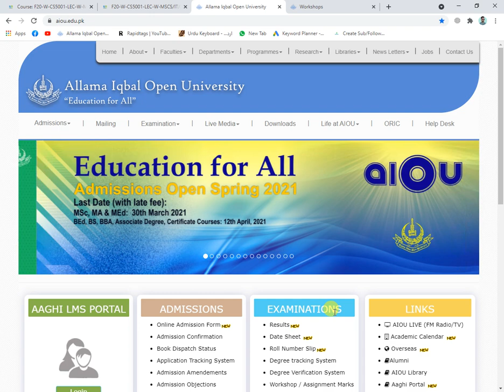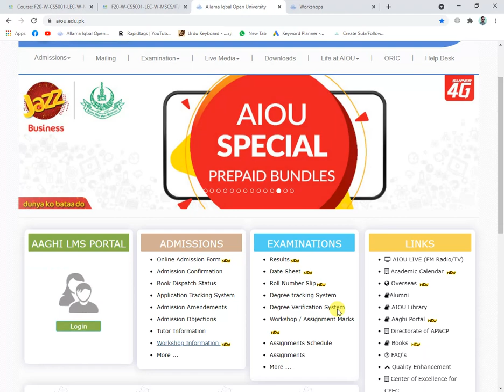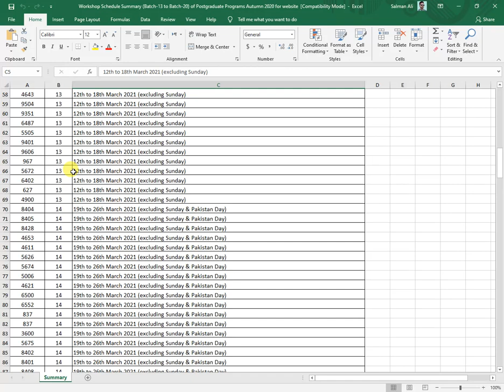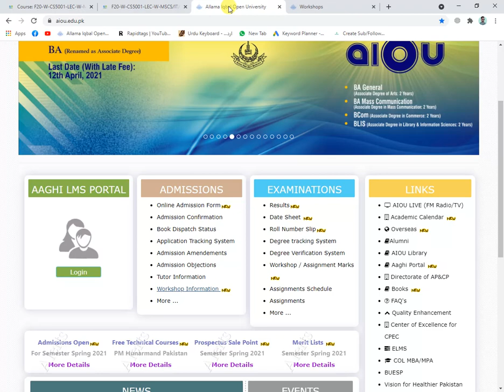Complete Schedule Summary (Post Graduate) AIOU